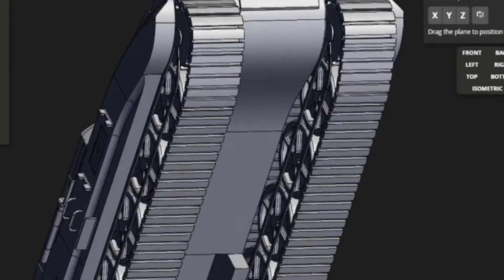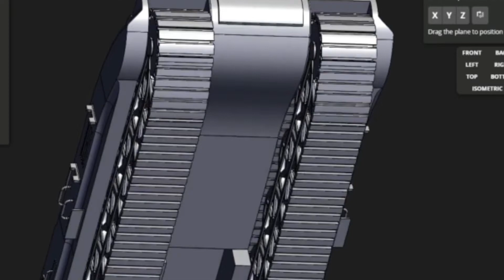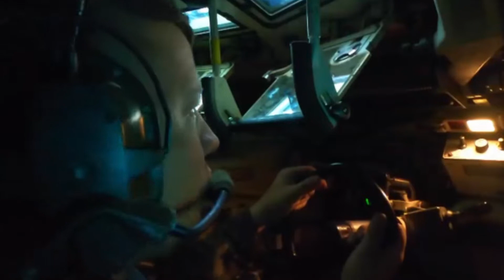ARJUN MK2 TANK: THE NEXT GENERATION MAIN BATTLE TANK OF INDIA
The Arjun Mk.2 is an improved version of the original Arjun main battle tank. It was developed in cooperation with Israeli defense companies. A total of 13 major improvements were made. After prolonged development the original Arjun Mk.1 entered service with the Indian Army in 2004. However the original MBT failed to impress the Army and improvements were required in order to make it combat-worthy. Also Indian Army's fleet of ageing Cold War era T-55 and T-72M tanks became increasingly difficult to maintain and to keep in operational service. The new Arjun Mk.2 had improved protection, firepower and mobility over its predecessor. Trials of the Arjun Mk.2 began in 2012. The tank was was first publicly revealed in 2014. Production of 118 new tanks was approved by the Indian government and series production was expected to begin within the next few years.